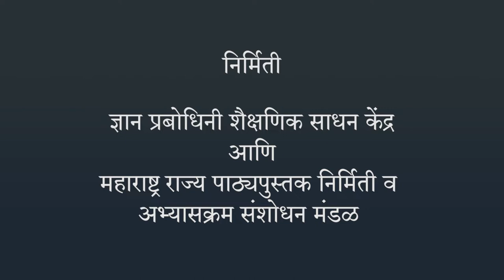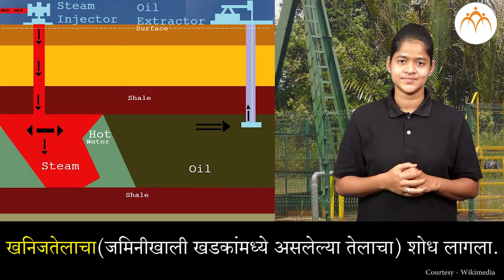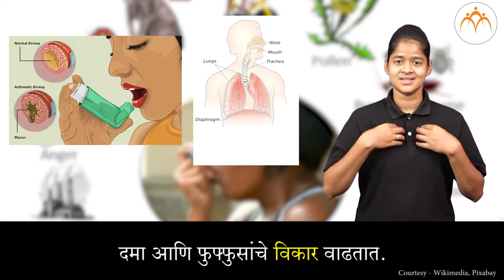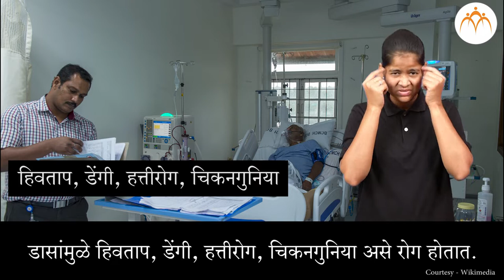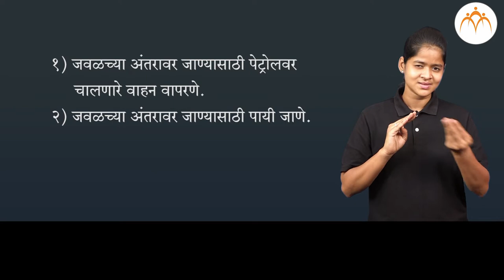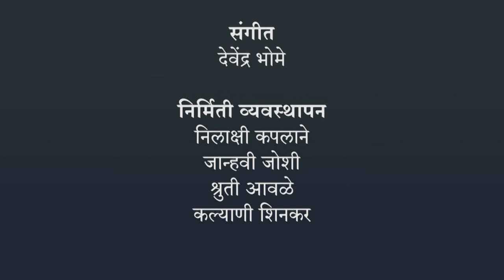आपण आपला परिसर धोक्यात आणत आहोत का ? - भाग १ | 4 थी परिसर | भारतीय सांकेतिक भाषेनुसार अध्ययन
आपण आपला परिसर धोक्यात आणत आहोत का ? - भाग १, ISL Marathi language learning content, Class 4, Jnana Prabodhini, Maharashtra Board,